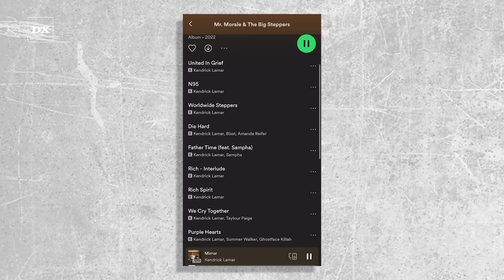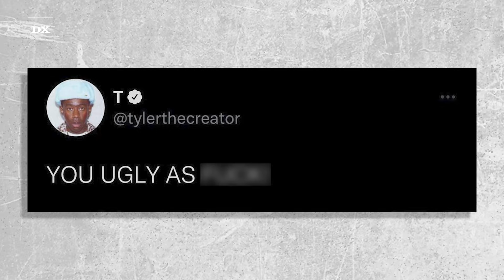Tyler, the Creator Explains Why He Loves Kendrick Lamar’s “Mr. Morale” Album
Tyler, The Creator is never afraid to give flowers to those he admires. Those who caught Pharrell’s Something In The Water festival last week witnessed just that when he crowned the N.E.R.D legend “the greatest of all time,” and Kendrick Lamar is another artist Tyler holds in high regard.

During his second “All Star Series” conversation with Converse that was recently held in Paris, Tyler spoke about the importance of being honest and having the courage to openly show one’s emotions, which led him to talking about Kendrick’s latest album Mr. Morale & The Big Steppers.